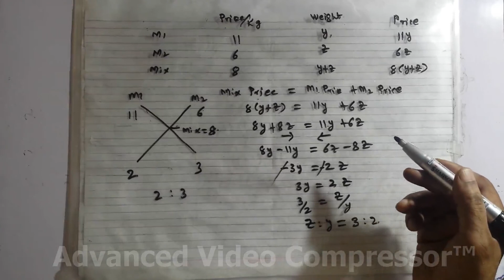Problem 41 : In what proportion must a man mix milk at Rs 11 per liter with milk at Rs 6 per liter,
Problem 41 : In what proportion must a man mix milk at Rs 11 per liter with milk at Rs 6 per liter, so that the mixture may be worth Rs 8 per liter ?